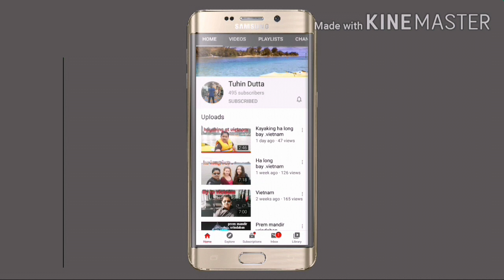Abs workout .Fitness First Gym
Video Dakna ka liya Dahanabad 😀😀